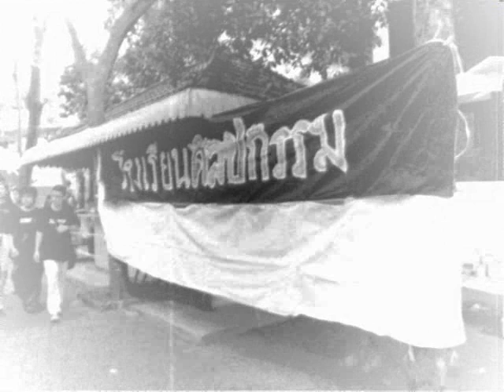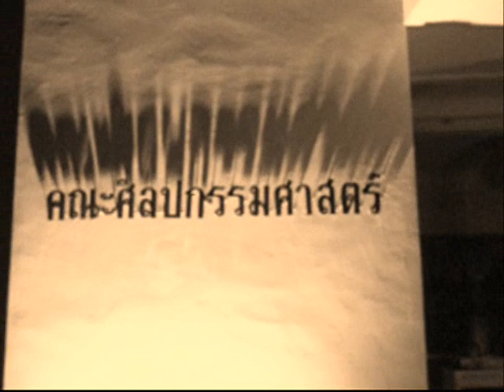for singum23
April 2006
by P'Greek Sarakorn Prasongsilp
(FAA CU 22)

Faculty of Fine and Applied Arts Chulalongkorn University
Bangkok , Thailand